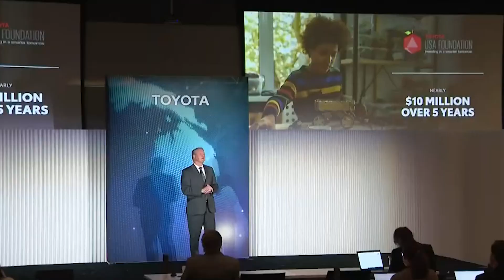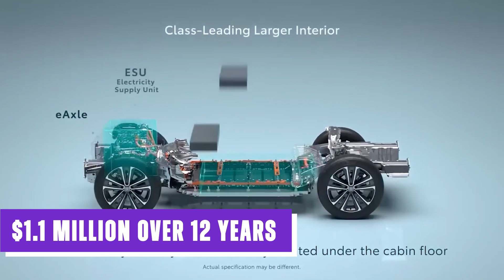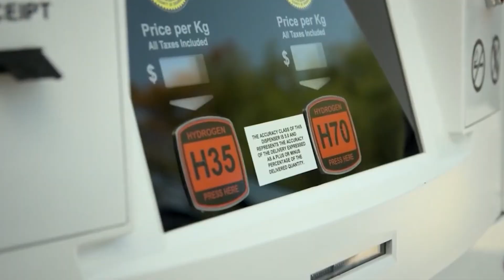Toyota $50 Million Battery Breakthrough Paves Way for Electrifying Future of bZ4X!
Check out the latest exciting news from Toyota as they announce a groundbreaking investment in Michigan! With a planned expenditure of $50 million, Toyota is establishing a cutting-edge battery lab and research center, solidifying their commitment to advancing electrification. As a testament to their dedication, Toyota has already made significant strides with the launch of their innovative electric vehicle, the Toyota bZ4X. Join us as we delve into Toyota's electrification strategy, exploring their investment and the role it plays in propelling the automotive industry towards a greener, more sustainable future.

If you enjoyed this video, remember to like and subscribe for more insightful content on the latest electric vehicle news and developments, including updates on Toyota's commitment to electrification and their pioneering electric vehicle, the Toyota bZ4X.
What are your thoughts on Toyota's investment in battery technology and its transition towards electric vehicles, exemplified by the impressive Toyota bZ4X? Share your opinions in the comments below!